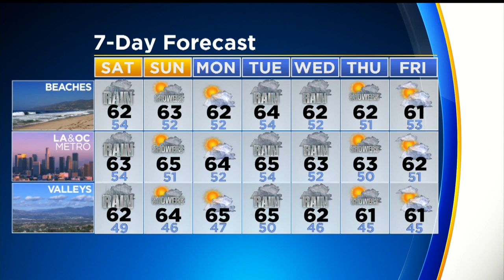Garth Kemp's Weather Forecast (March 1)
New month but expect several days of the old rain. Garth Kemp reports.